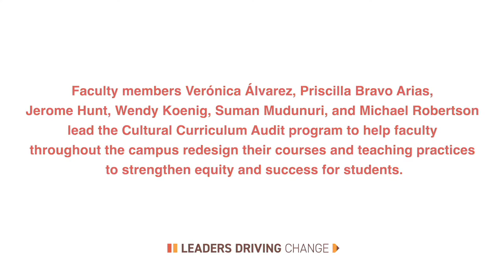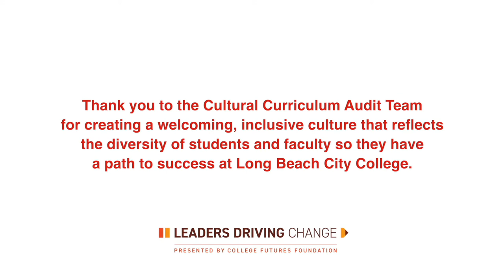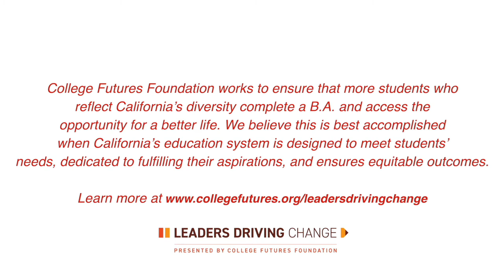Leaders Driving Change: Long Beach City College—Cultural Curriculum Audit Strengthens Student Equity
When a group of faculty at Long Beach City College saw their school ranked next to last in student success, especially among students who face long-standing systemic barriers linked to their racial and ethnic identities, they set out to come up with campus-wide creative solutions to support students. See the full spotlight on their team

Through a collaborative and values-driven process, faculty members including Verónica Álvarez, Priscilla Bravo Arias, Jerome Hunt, Wendy Koenig, Suman Mudunuri, and Michael Robertson lead the Cultural Curriculum Audit program to help their peers redesign courses through an equity lens.